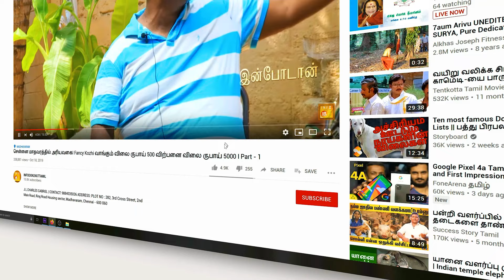Love Birds Colony Breeding in Home - easy way to breeding | உங்கள் லவ் போர்ட்ஸ் உடனே முட்டையிட 🐦🐦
உங்கள் லவ் போர்ட்ஸ் உடனே முட்டையிட இந்த முறையை பின்பற்றவும் | Love Birds & budgies tips | love birds breeding formula 🐦🐦

VENKATESH KAIRALI FARM
Ambattur Karukku Main Road
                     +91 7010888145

உங்கள் கால்நடை வளர்ப்பு மற்றும் விவசாய அனுபவங்களை எங்கள் சேனலில் பதிவு செய்ய விரும்பினால் இந்த எண்ணுக்கு தொடர்பு கொள்ளவும்